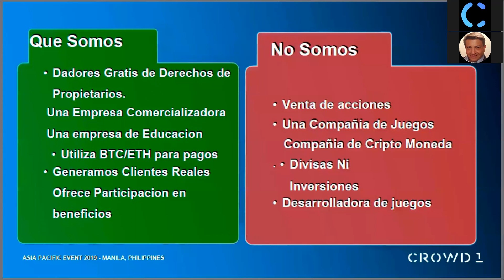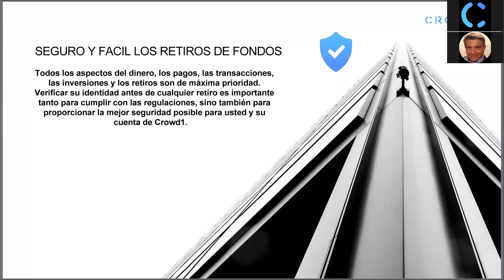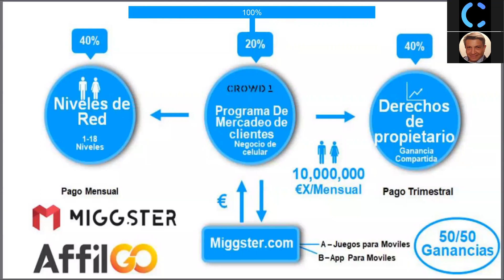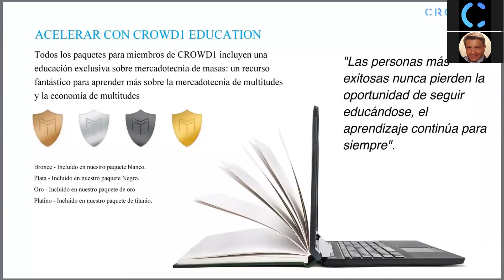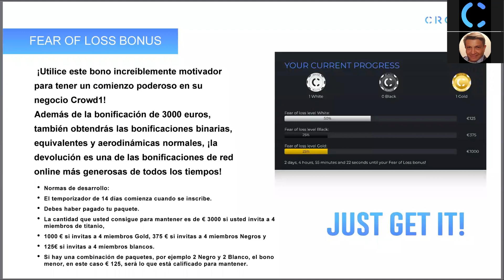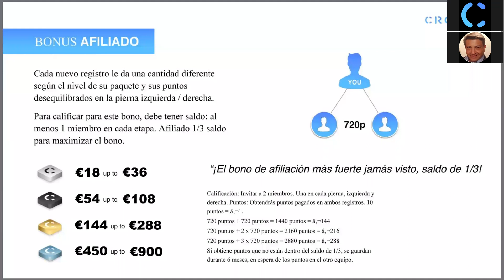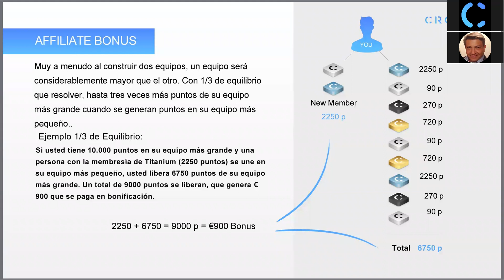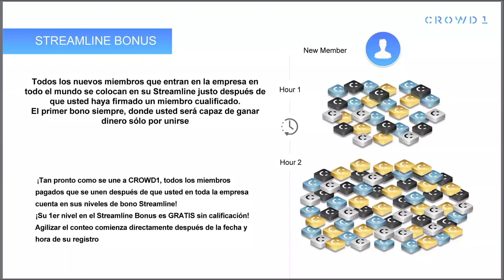Crowd1 | Presentación en Español by Julio Cesar Camacho | 23 / 03 / 2020